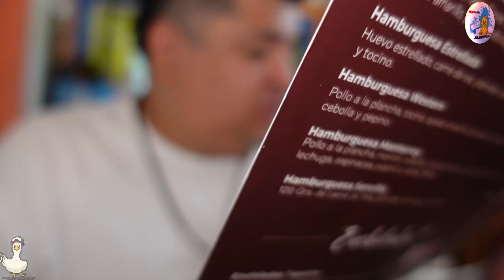SAN JUAN BIRRIERIA DEEELICIOSO LA MEJOR BIRRIA DE JALISCO